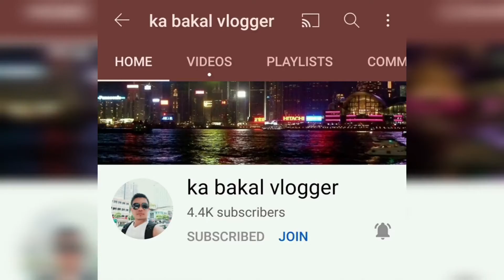na kakaiba na pork bicol Express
guys Try nyo to Masarap sobra damihan niyo lang ng maanghang kasi yung kaibigan ko hindi mahilig sa maanghang